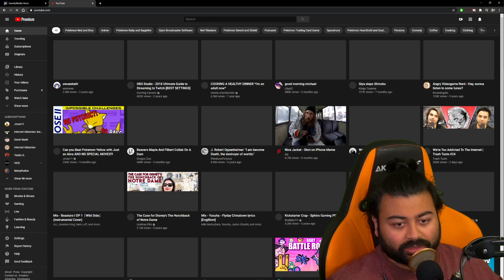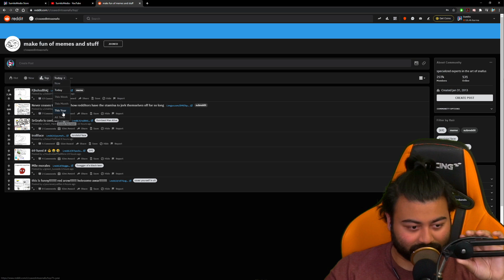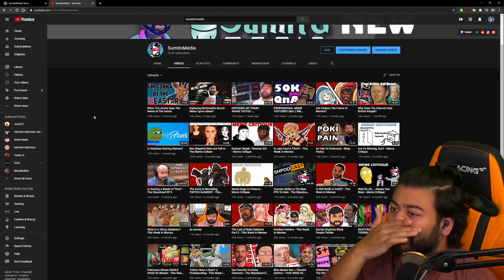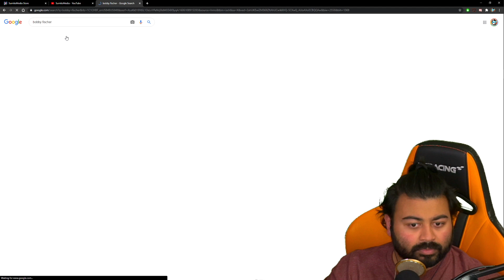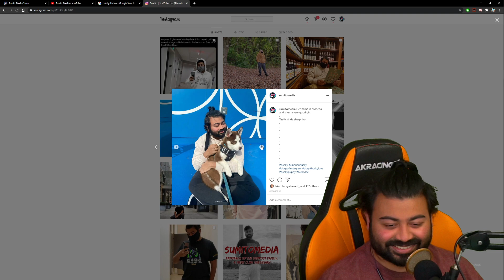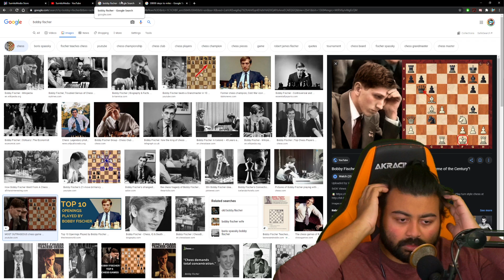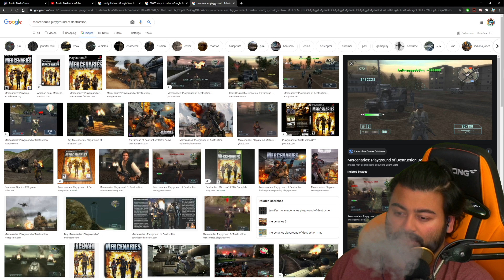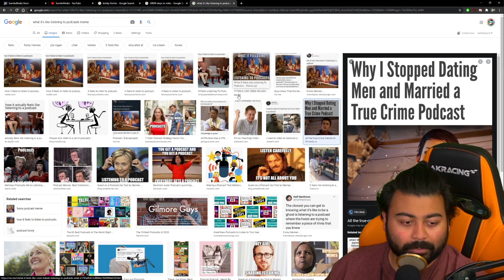Sumito Goes Full-Time / Alex Becomes A Dad - The Shpodcast EP 10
aaaaaaaaaaand the podcast's back online. Sumito and Alex discuss going full-time on youtube, favorite movies, red letter media and of course Alex's newest addition to the family.

- - MUSIC / ANIMATION - -
►Thumbnails:
Rae Kochanski
@cobaltchordata on twitter